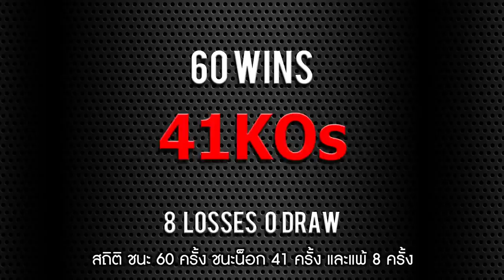WP Boxing: WP Boxing 21 - (Official Trailer) เสาร์ที่ 7 มีนาคมนี้ สังเวียนจะกลับมาลุกเป็นไฟอีกครั้ง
เสาร์ที่ 7 มีนาคมนี้ สังเวียนจะกลับมาลุกเป็นไฟอีกครั้ง

ศึกสายเลือดชิงแชมป์ WBC Asia Flyweight
ธนันท์ชัย จรูญภักดิ์ vs คมพยัคฆ์ ที.ซี. มวยไทย

ห้ามพลาด! เสาร์นี้ ถ่ายทอดสดทางช่องเวิร์คพอยท์